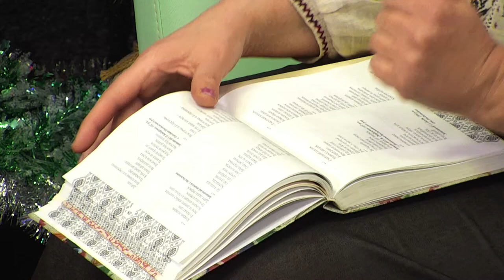Валентина Галацька - фольклористка, кандидатка філологічних наук у програмі "Фреш" з Юлією Сиротою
Наближається найбільше та найдивовижніше зимове свято - Різдво.
Як готувалися до нього наші пращури - дізнаватимемося від Валентини Галацької - фольклористки, кандидатки філологічних наук.